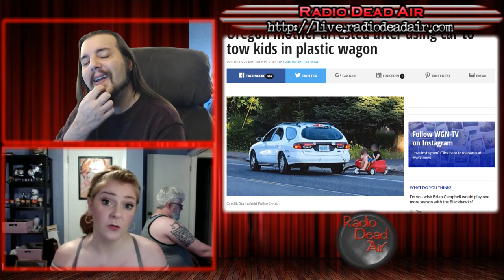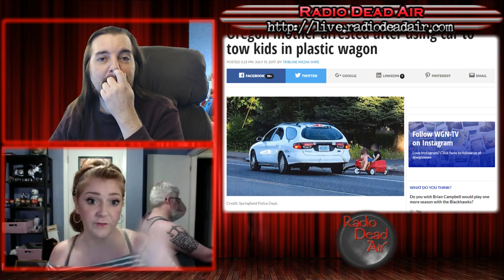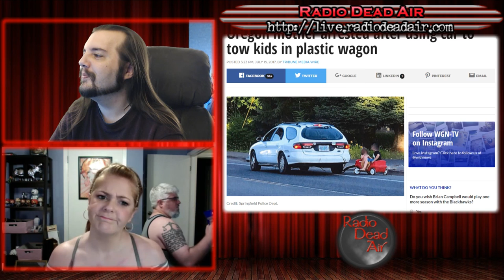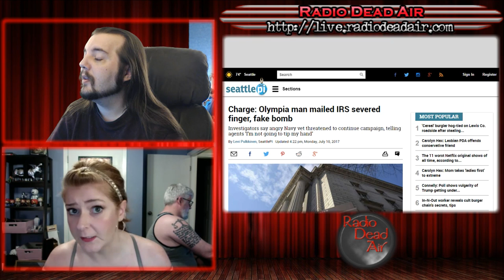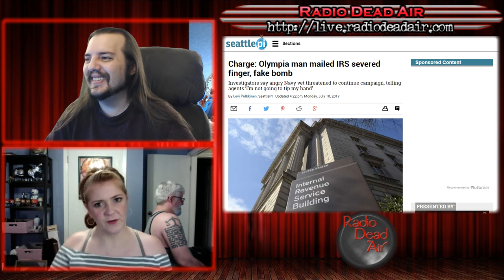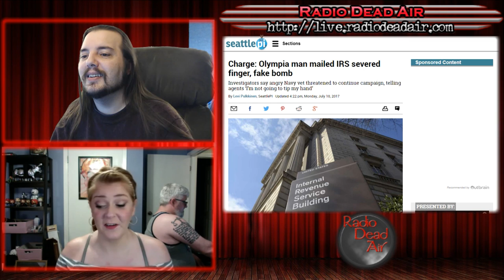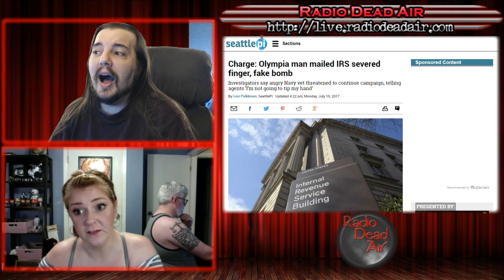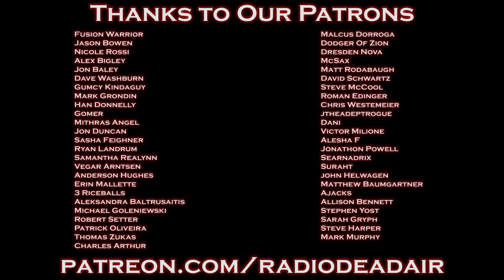WTFIWWY Live - Giving the IRS the Finger - 7/18/17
This week: a security robot with an existential crisis, a pirate DJ with a very narrow playlist and an Amazon delivery that absolutely no one wanted.